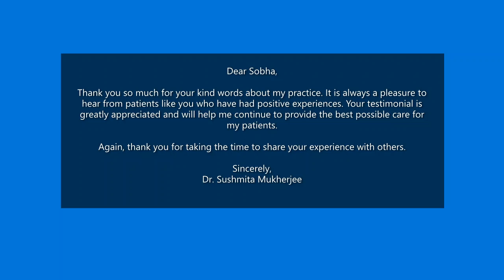Patient Testimonial - Dr. Sushmita Mukherjee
Dear Sobha,

Thank you so much for your kind words about my practice. It is always a pleasure to hear from patients like you who have had positive experiences. Your testimonial is greatly appreciated and will help me continue to provide the best possible care for my patients.

Again, thank you for taking the time to share your experience with others.

Sincerely,
Dr. Sushmita Mukherjee